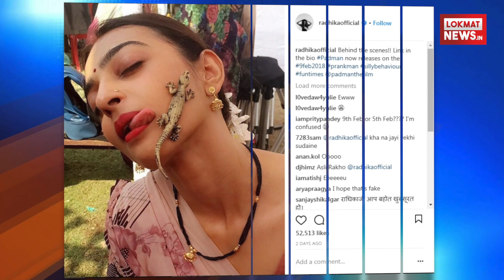जानिए Radhika Apte क्या भयानक खाने का शौक रखती है | Lokmat Hindi News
अपनी दमदार एक्टिंग से लोगों का दिल जीतने वाली राधिका जल्द खिलाड़ी अक्षय के साथ फिल्म पैडमैन में नजर आएंगी । फिल्म में राधिका लीड रोल में हैं । लेकिन राधिका की एक्टिंग जितनी ऑन स्क्रीन दमदार रहती है वो ऑफ स्क्रीन उतनी ही मस्ती करती है । हाल ही में राधि‍का आप्टे ने इंस्टाग्राम पर अपनी एक तस्वीर शेयर कर सबको चौंका दिया है। पोस्ट की गई इस तस्वीर में राधि‍का आप्टे के चेहरे पर छिपकली चिपकी हुई नजर आ रही है।राधिका ने इंस्टाग्राम पर जो तस्वीर शेयर की, उसमें उनके चेहरे पर छिपकली चिपकी हुई नजर आ रही है। ऐसा लग रहा है कि राधिका के गाल चिपकी हुई छिपकली को वो जीभ निकालकर खाने की कोशिश कर रही हैं ।राधिका ने तस्वीर शेयर करते हुए लिखा, "BEHIND THE SCENE, फिल्म पैडमैन 9 फरवरी को रिलीज होने जा रही है।" राधिका की इस तस्वीर को अब तक 52 हजार से ज्यादा लोग लाइक कर चुके है। हालांकि राधिका के द्वारा शेयर की गई इस तस्वीर को ध्यान से देखने से पता लगता है कि उनके चेहरे पर बैठी छिपकली नकली है  राधिका की इस तस्वीर पर लोग अपनी-अपनी प्रतिक्रियाएं भी दे रहे हैं। राधिका की पैडमैन 9 फरवरी को रिलीज हो रही है